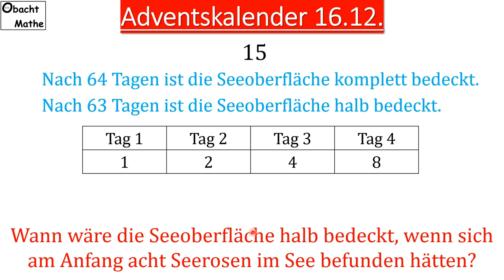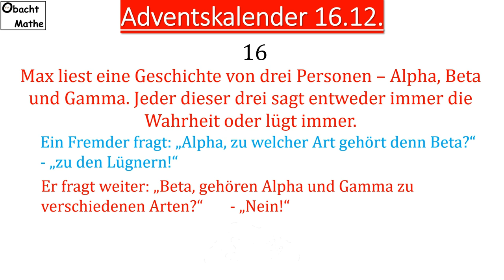🎄#16 Rätsel-Adventskalender: Wer sagt die Wahrheit und wer lügt?🎄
Vielen Dank!

___Playlists_nach_Klassen_geordnet_________